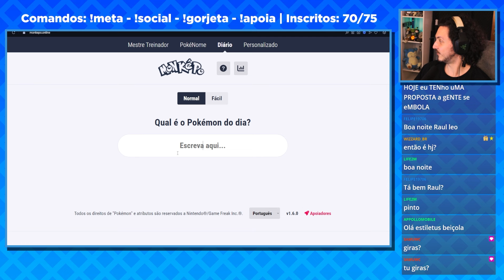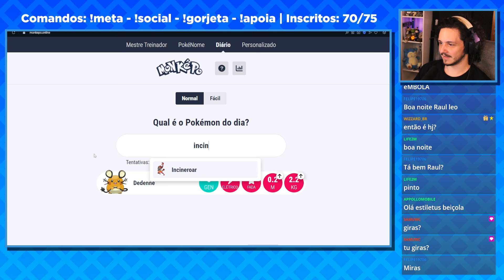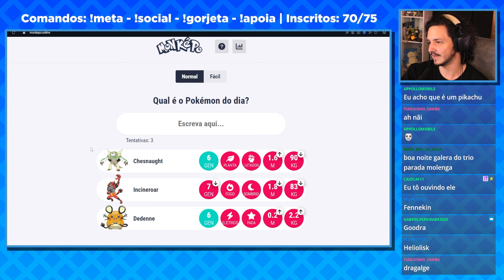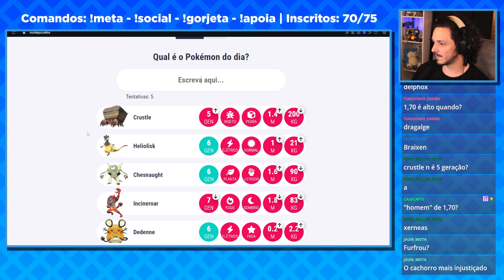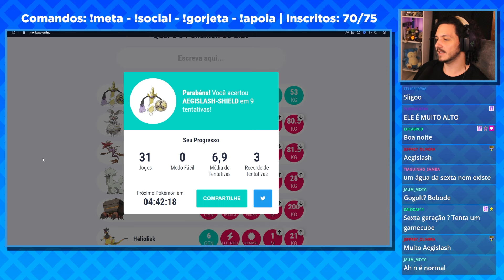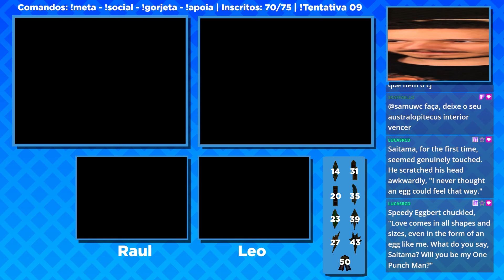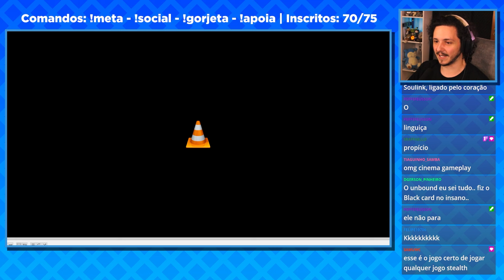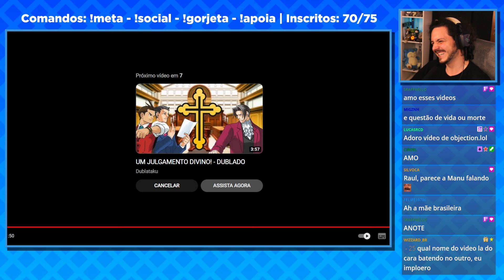Nuzlocker PROFISSIONAL e INICIANTE num SOUL LINK HARDCORE | Pokémon Black e White - VOD 07